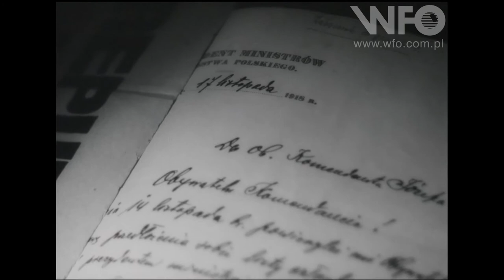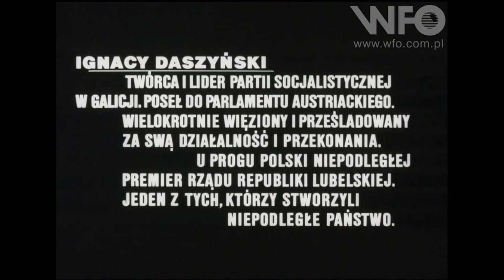Prezentacje WFO (21): Ignacy Daszyński 1866-1918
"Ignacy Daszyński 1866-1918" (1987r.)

Reżyseria: Mikołaj Haremski
Produkcja: Wytwórnia Filmów Oświatowych

W oparciu o zachowane fotografie, dokumenty, afisze itp. oraz fragmenty pamiętników Ignacego Daszyńskiego, film przedstawia sylwetkę działacza, twórcy PPS w Galicji, jego poglądy na metody odzyskania niepodległości, a także ukazuje zasługi dla rozwoju polskiego ruchu socjalistycznego. Postać I. Daszyńskiego ukazana jest na szerszym tle historycznym.;Część I obejmuje okres walki o niepodległe państwo polskie. Film przeznaczony jest na lekcje historii w kl. IV liceum.